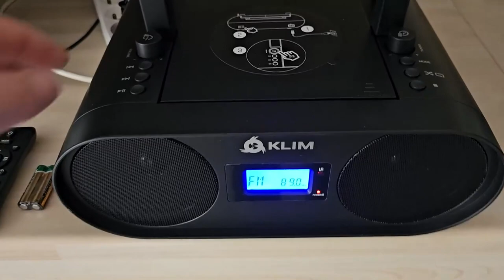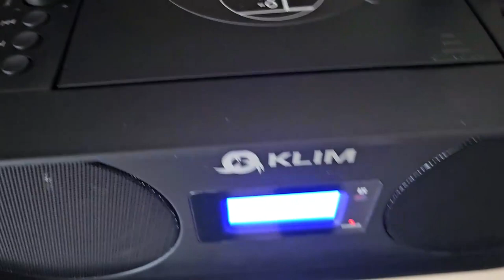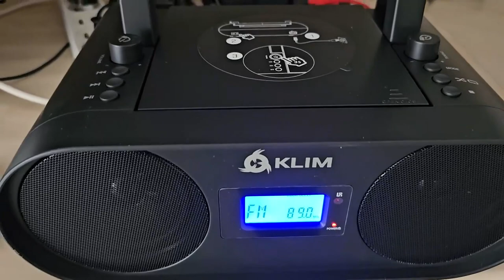KLIM Boombox B4 V3 + Poste Radio CD Portable + NOUVEAUTÉ 2023, Combiné Radio CD avec connectique BT